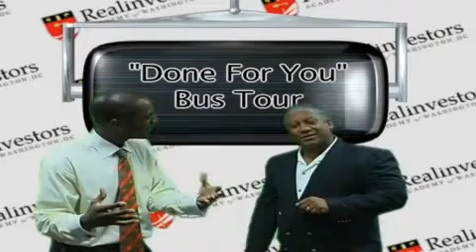Realinvestors™ Buyer's Bus Tour '09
Join Arouna Koroma on Realinvestors'™ next Buyer's Bus Tour.  This tour will consist of the touring of various properties for Realinvestors to evaluate and purchase on site!  Properties will literally be served on a Silver Platter!  The bus will also be featured with a Contractor, a Hard Money Lender, a Section 8 expert, and an experienced Associate Broker in Arouna Koroma.  Don't want to buy?  You still have the opportunity to attend. Get on the "rolling university" and become a Realinvestor™!

Sherman Ragland has been called “America’s Real Estate Mentor!” by ABC-Television, and “America’s Wealth Creator!" by Think Realty Magazine”.

He is the creator of the “21-Days To Real Estate Riches!®” system, which shows new investors (step-by-step) how to get their first deal in ass little as 21 days.

Upon completing his MBA at the Wharton School of Business (UPENN), Ragland served as the CFO for XEROX Realty Corporation’s Lansdowne, VA development. A 2,300, acre development along the Potomac River in Loudoun County, VA.  Ragland left Lansdowne to become a Development Manager for the Oliver T. Carr Co., where he was responsible for several developments around the King Street Metro, including several association headquarters buildings and the initial phases of development of Carlyle, the US Federal Courthouse for Eastern Virginia, and the US Patent & Trademark Office (USPTO) near the King Street METRO in Alexandria, VA.

In 1993, Ragland founded Tradewinds International Holdings, LTD, an investment advisory firm directly responsible for the disposition and privatization of over $21.0 Billion in Federally owned real estate assets. Significant achievements included: The NEWSUEM development on Pennsylvania Avenue (Representing the DC Government), the disposition of defaulted government-held mortgages for the Resolution Trust Corporation (RTC) and US Department of Housing and Urban Development (HUD); Advisor to the US General Services Administration (GSA) US Public Buildings Service (GSA-PBS); and creating and managing the US Radio Spectrum Auction Program for the US Federal Communications Commission (FCC).  Ragland and his team also manage the private jet facility at Ronald Reagan Washington National Airport (DCA).

In 2001, shortly after the birth of their second son, Ragland and his family suffered a catastrophic financial loss related to the events of 9/11.  Needing a new source of income, Ragland turned to wholesaling and flipping houses in Prince George's County, MD.  Within his first year, local real estate investors from around the D.C. region began asking him to mentor them and in 2003, Ragland formed the Realinvestors® Academy, the nation’s only real estate investor school approved by a state board of higher education (MHEC).

In addition to running the Realinvestors® Academy, Ragland is involved in several real estate projects in downtown Baltimore and Prince George’s County.

He holds an MBA from UPENN, a Masters in Urban Planning from the School of Architecture of the University of Virginia is a Certified Commercial Institute Member - CCIM® and is a Full Member of ULI.  Ragland is an adjunct faculty member of the Business School of Bowie State University, and a member of the Board of Visitors of Towson University.

Fir more information on how to get your first real estate deal done please go

To join a local REIA in the Greater Washington, DC region please go

For more on the Maryland Higher Education Commission (MHEC) please go